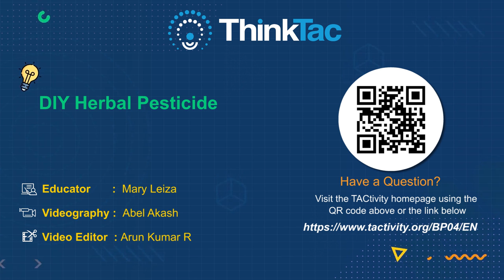DIY Herbal Pesticide | ThinkTac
Chemical and natural pesticides have been used by farmers and gardeners around the world for time immemorial to prevent their crops or plants from being jeopardised by so-called "pests". While the negative effects of chemical fertilisers are well-known, certain herbal pesticides may still be effective and useful without being harmful. In this TACtivity, we make one such concoction out of neem oil and soap water